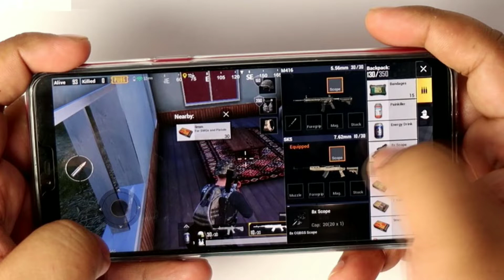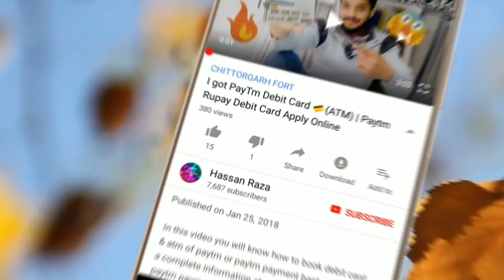PUBG Khelne Se Addiction आखिर Kyu Hoti Hai ? | PUBG Addiction Explained | Addiction Reason ?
My PUBG Game Id:- 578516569

Hello Friends,
Aaj Ke is video mein humne aapko bataya Hai.is video ke andar pubg addiction kis tarah se hota Hai aur kya kya karna chahiye hamme. sari detail is video ke andar humne bataye Hai. pehli addiction kis tarike se hota Hai. uske baare mein to is video ko still end the tak dekhti rahe.pubg game ke rahsetya.

x x x

Follow us~

⏩ SMARTWATCH IN LOW PRICE ⏪

◀️AMAZON ALFAWISE

◀️SmartWatch (Rs.549)

◀️Britton SmartWatch (Rs.799)

◀️Captcha BT Smartwatch (Rs.899)

◀️SAMSUNG GEAR S3

◀️Photron p10 BT Speaker (Rs.690)

◀️Captcha LED BT Speaker (Rs.1899)

◀️LED MINI Bluetooth Speaker (Rs.179)

◀️i-Ball BT14 Speaker (Rs.550)
◀️USB Cigratte Lighter (Rs. 249)
◀️Silicon Keyboard (Black) (Rs. 299)

◀️Silicon Keyboard (Blue) (Rs. 599)

◀️Portable Sewing Machine -(Rs. 303)

◀️3 X Universal Mobile Camera Lens

◀️Clip Mobile DSLR Lens ( Rs. 265)
x x x